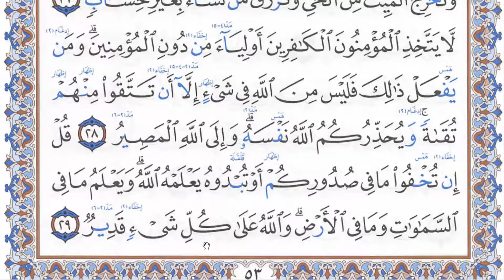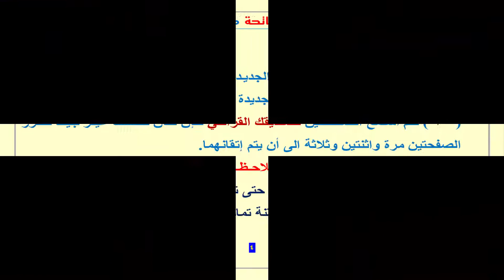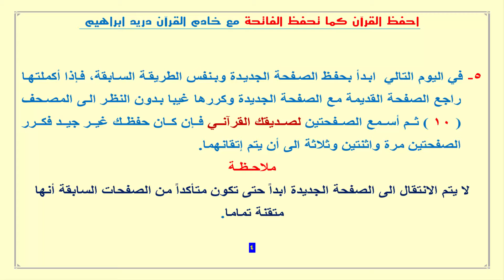الورد اليومي لحفظ كتاب الله ( الصفحة 53 )